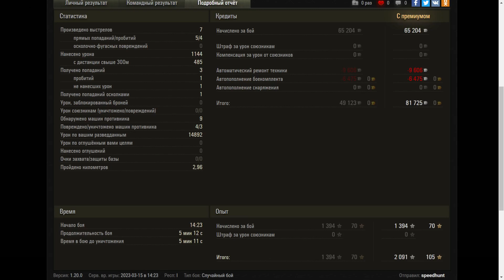Panhard EBR 105 - World of Tanks UZ Gaming